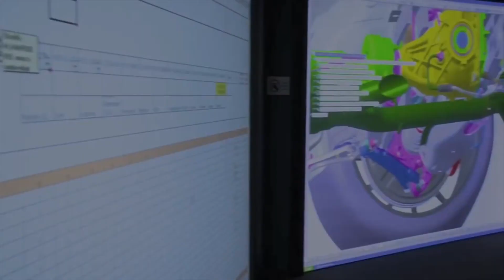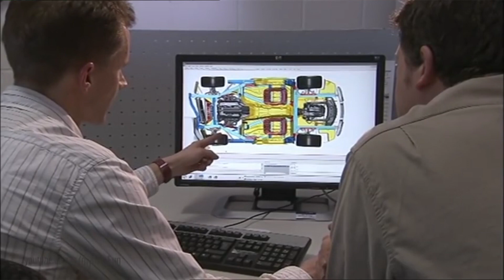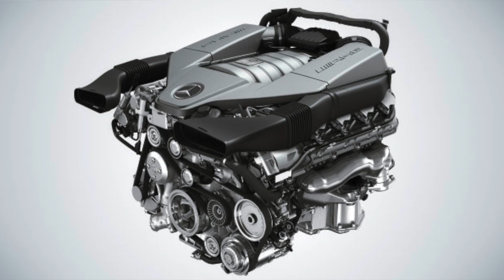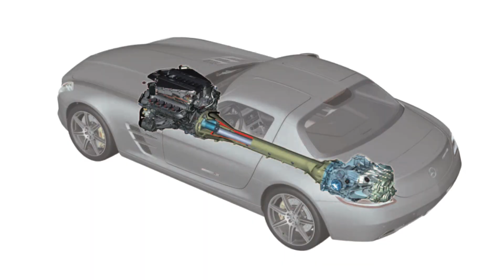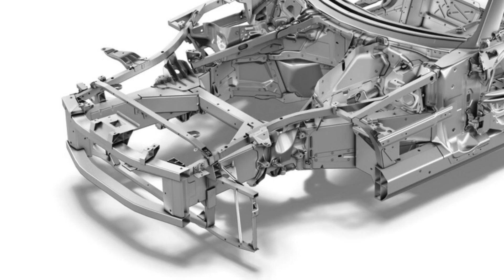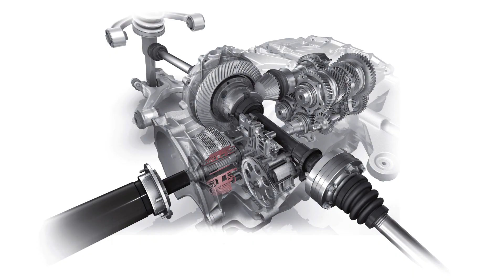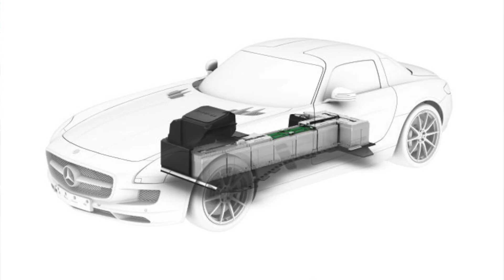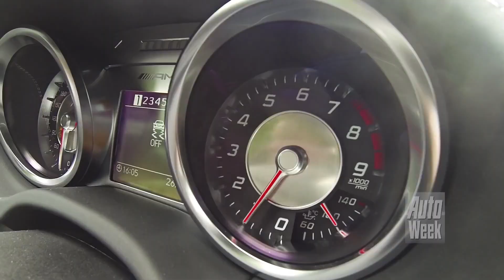The Full Story - Mercedes-Benz SLS AMG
This documentary tells you the fascinating story of the Mercedes-Benz SLS AMG from A to Z. Get all the details on the history, the tech and the SLS variants, including the insane Black Series.

00:42 History
03:40 Concept & Design
07:36 Development & Testing
10:00 World Premiere 2009
12:23 Technology
18:58 Variants